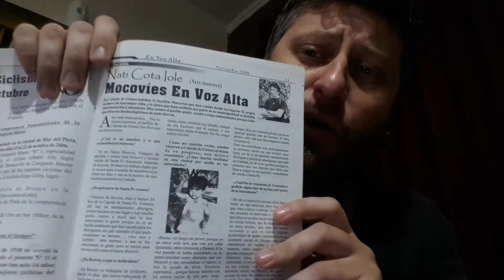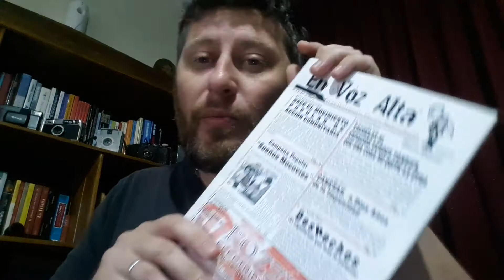MILITANTE "k" DE LA GESTIÓN CLERICISTA: ¿DONDE ESTABAS CUANDO...?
A vos Militante "K" cañadense; militante de la Gestión Clerici de Cañada de Gómez; que te embanderaste como un defensor de los Derechos Humanos y de la causa en defensa por los pueblos originarios... VOS MILITANTE CLERICISTA QUE MARCHASTE POR LA CIUDAD PIDIENDO JUSTICIA POR MALDONADO…
¿Dónde estabas cuando en marzo de 2014 desapareció Jorge Cejas de la ciudad de Armstrong y hasta hoy está desparecido y no te vimos en las marchas pidiendo al gobierno K explicaciones, ni al intendente de la ciudad, ni al gobernador de la provincia? ¿Dónde estabas cuando en el año 2016 la intendenta K de Cañada de Gómez, la Dra. Stella Clerici quiso desterrar a la Comunidad originaria Mocoví de Cañada de Gómez?
Parece que sólo las causas que tienen los hilos deshilachados de la politicaría barata "K" te interesa; militante oportunista del clericismo... NO LES CREEMOS MÁS... SEÑORES... SE LES TERMINÓ LA FARSA...
Por Emanuel N. Soverchia
Periódico Libre la Imprenta de Cañada de Gómez